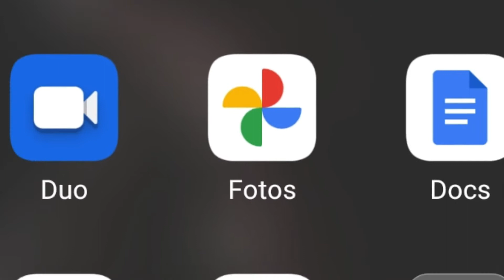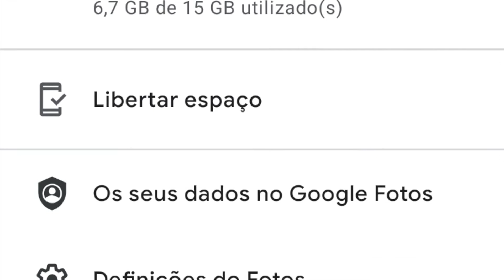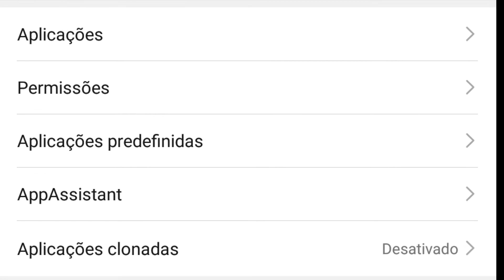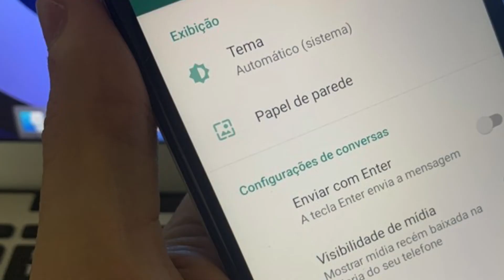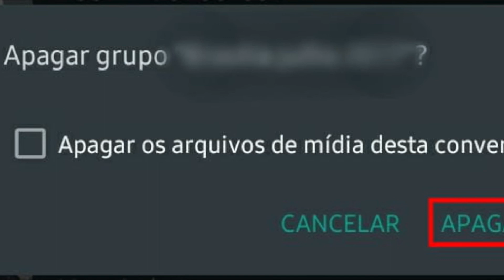Como liberar espaço em qualquer android com memória cheia/ 5 dicas Part II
Este video trás  5 dicas simples pra libertar a memoria do seu android, e te livrares daquela mensagem chata sempre que queiras instalar algum aplicativo novo, ou queiras fazer fotos.